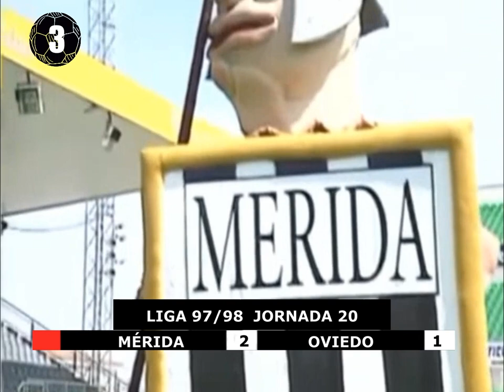Los 16 goles de 🇪🇸🤠Juan Sabas con el Mérida en liga (97-99)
Juan Sabas Huertas Lorente (Madrid, España, 13 de abril de 1967), después de pasar tres temporadas en el Betis y ganarse el cariño de la afición con su entrega, en la temporada 97/98,"Vaquerito" Sabas pasa a formar parte de las filas del Mérida, recién ascendido, allí sigue ejerciendo el papel que hizo casi toda su carrera, el de revulsivo, en las dos temporadas que estuvo en el equipo Extremeño consiguió 16 goles en liga más tres en copa, yéndose al Albacete en la temporada 99/00.
0:34 Temporada 97/98
2:49 Gol al Real Madrid
3:48 Temporada 98/99